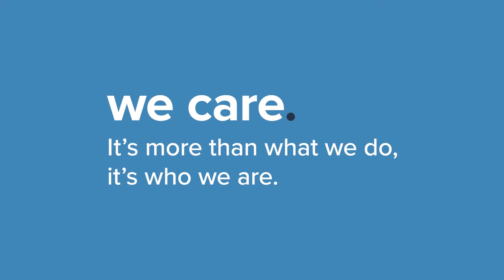Ramsay Health Care- We Care Campaign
We Care. It's more than what we do it's who we are.

Our company ethos "People caring for people" means that every single day our teams selflessly put our patients' needs before their own to help deliver quick access to treatment, so you and your family do not have to worry and wait.

Providing fast access to the best care for you and your family ...it's the Ramsay way.